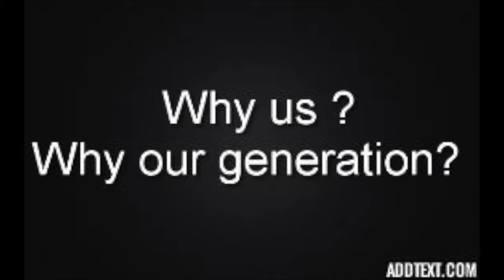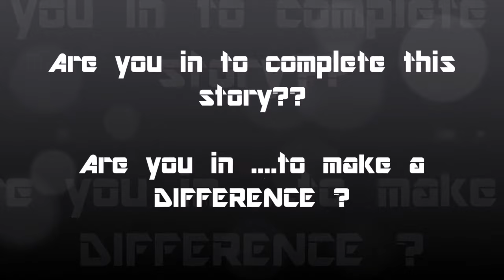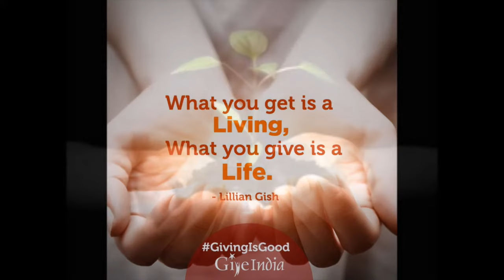Beyond The Lime Light- A Documentary on Social Entrepreneurs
This is a documentary made by the students of NMIMS ASMSOC from F.Y.BCOM(HONS). This documentary focuses on the various aspects of Social Entrepreneurship.